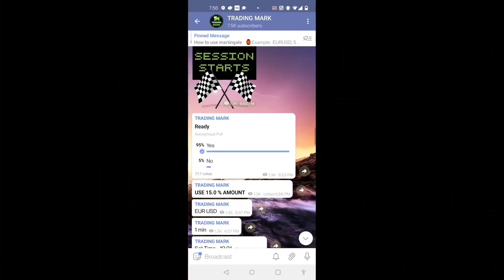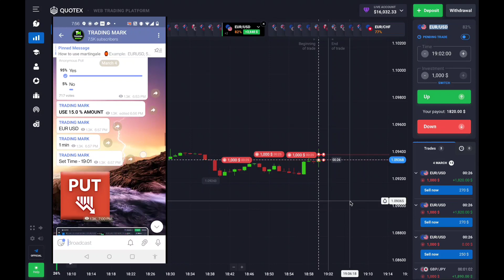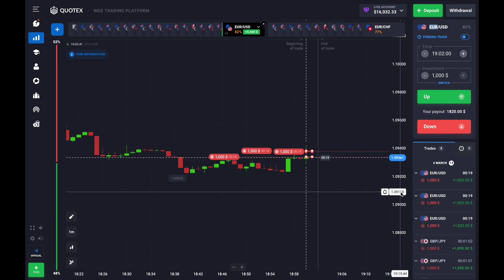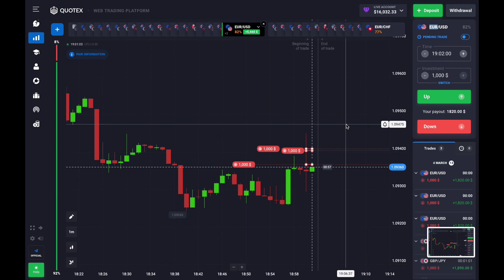Quotex NFP || Quotex Bug || Quotex 100% Winning Trick || Quotex 1 min Trick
GEAR USED
○ My Camera
○ Lens: https
○ Tripod: https
g7U2M

License

@Dropout Engineer